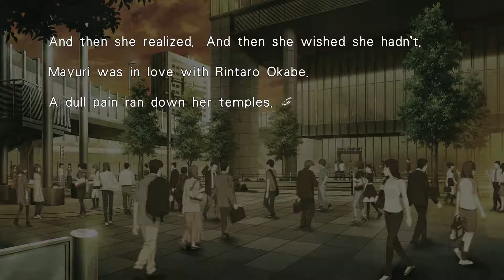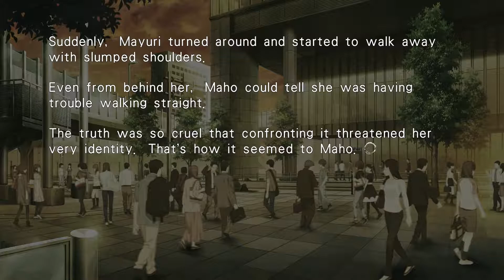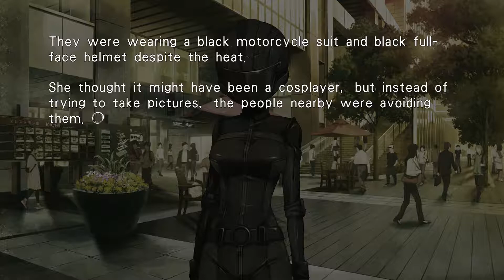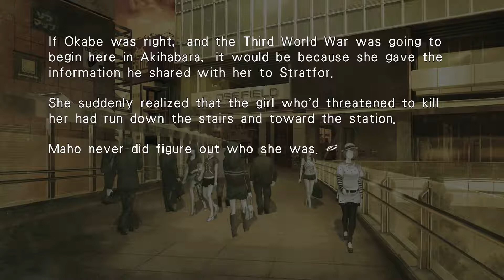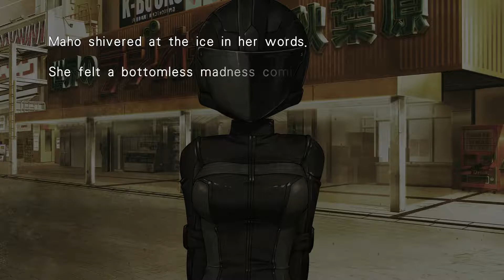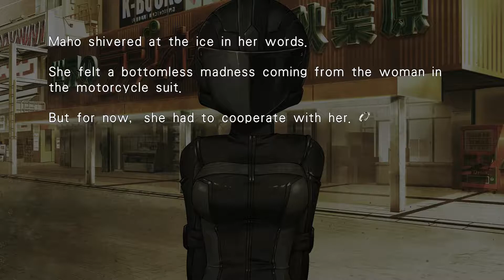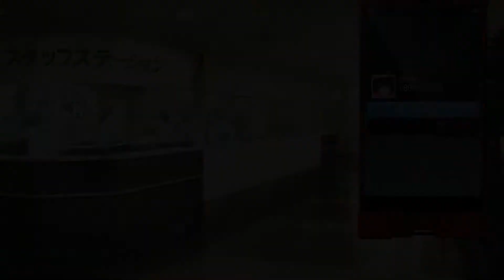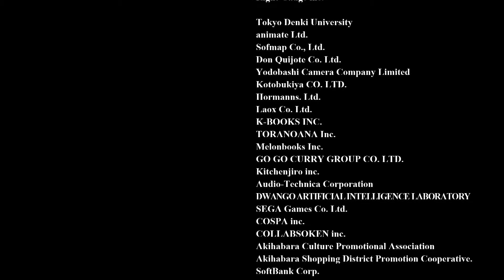AE: Steins;Gate 0 #23 [Bad Ending Complete]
Mayuri probs died huh.